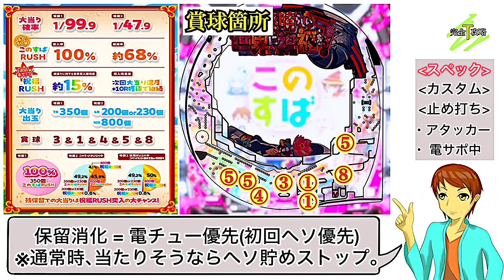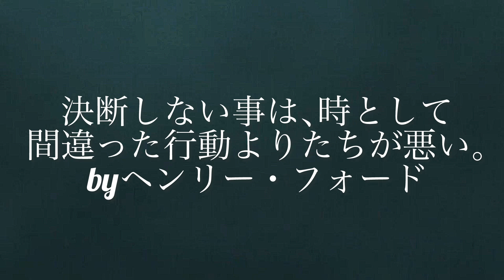【PAこの素晴らしい世界に祝福を!｢このゆる甘99に祝福を!】完全攻略472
今回は「PAこの素晴らしい世界に祝福を！｢このゆる甘99に祝福を！」を完全攻略していきましょう！

メーカー: 豊丸
型式名: この素晴らしい世界に祝福を! VM1
導入開始日: 2024年7月
大当り確率: 1/99.9 → 1/47.9
仕様: ST継続率約68%、1種2種(ST)

【関連動画】

【Pこの素晴らしい世界に祝福を！199LT｢このラッキートリガーに祝福を！】

はろるど
ID : @harorudo1991

タケぱちチャンネル
ID: @takepachi1026

【Threads】
ID: takepachi1026

イラスト: はろるど
声優: タケシ
編集: タケシ